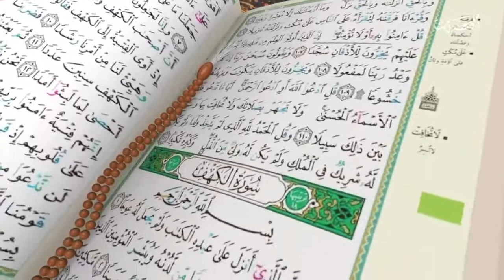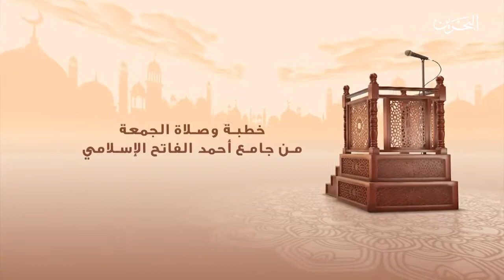خطبة الجمعة 31 ديسمبر 2021، بعنوان (سلمان الفارسي الباحث عن الحقيقة)